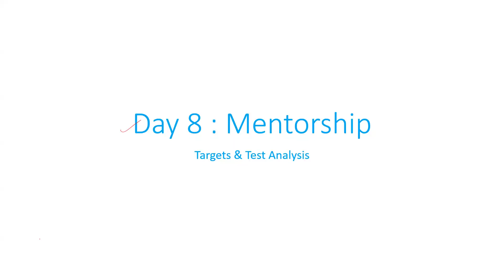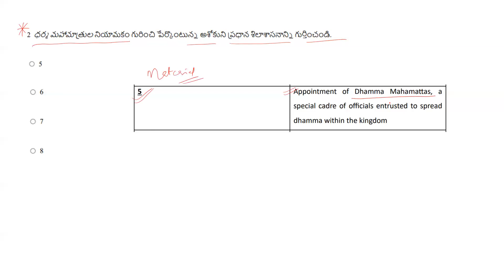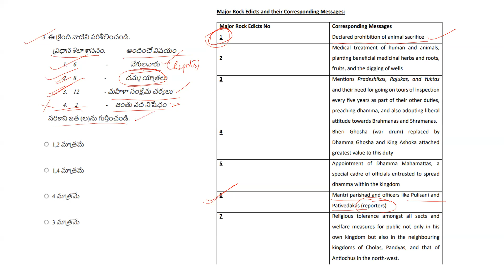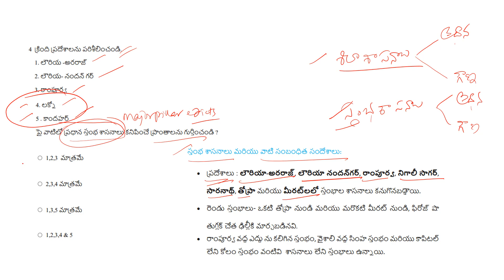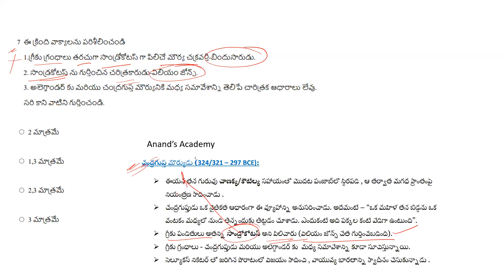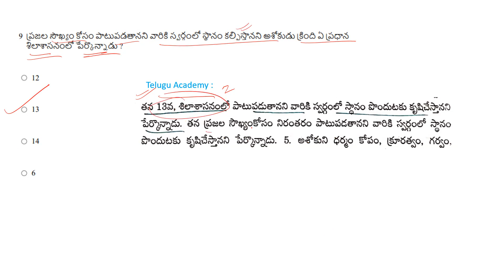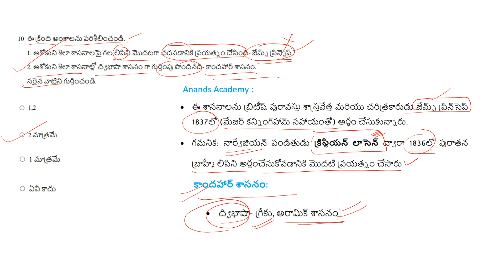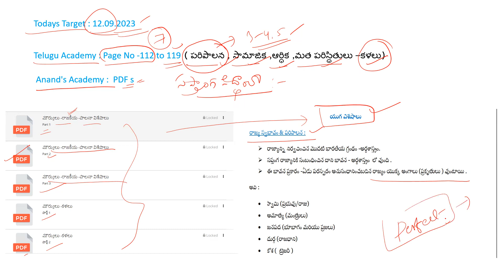APPSC -GROUP 2 : Tests Cum Targets- Day 8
3. To purchase APPSC GROUP - 2 Full Course ( Prelims+ Mains+ Test Series) Click the link;